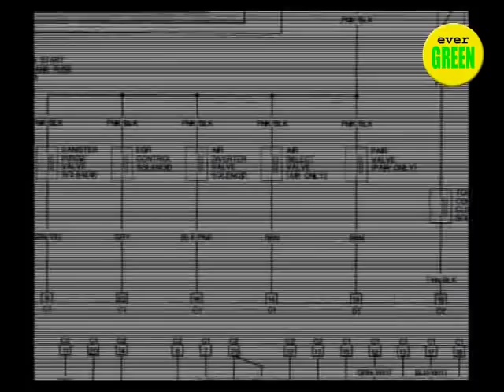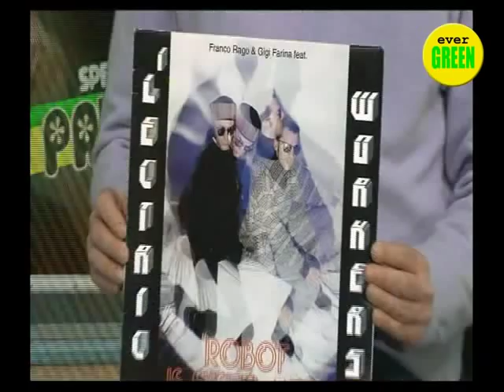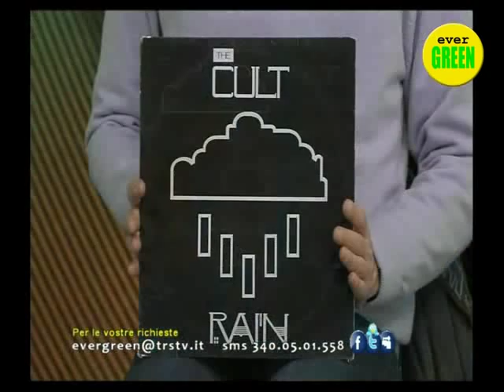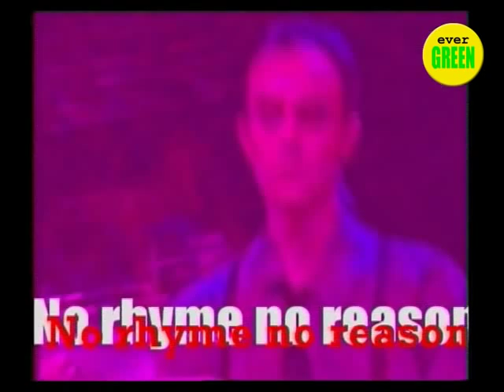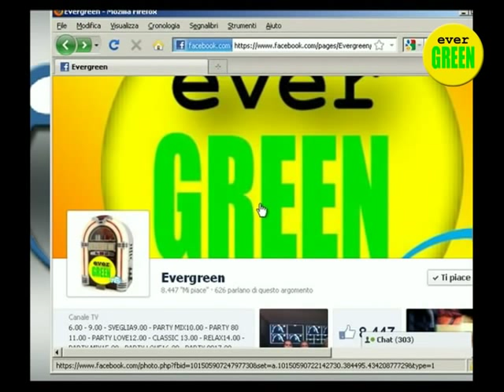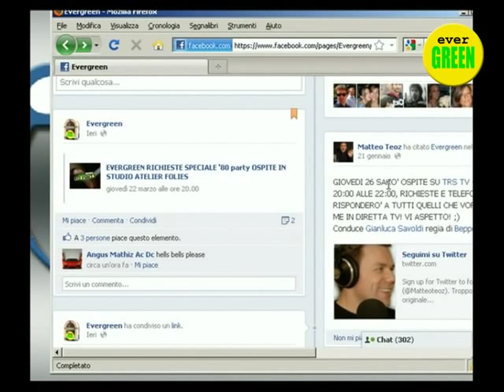Evergreen - ospiti gli Atelier Folie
Evergreen richieste - ospiti a dj corner gli Atelier Folie